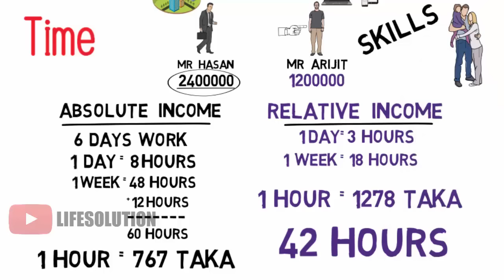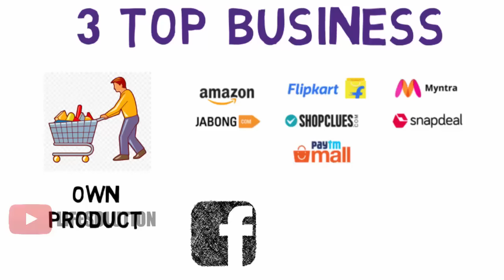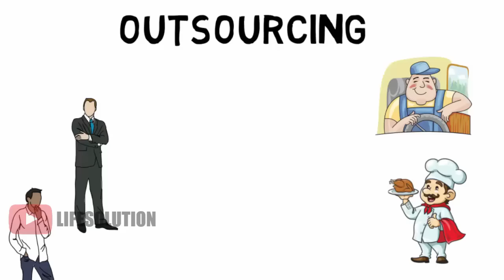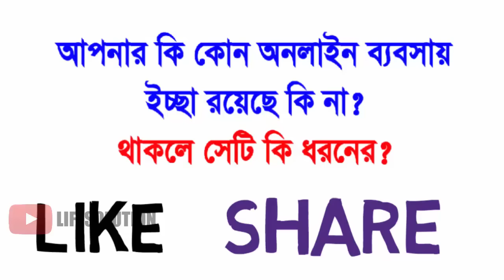টাকা ছাড়াই ৩ টি ব্যবসা শুরু করুন এখুনি | How to start business without money | Bengali Business Tips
In this video, I am sharing 3 business ideas without money in Bangla/Bengali. Business motivational video.টাকা ছাড়াই ৩ টি ব্যবসা শুরু করুন এখুনি

This is an educational and motivational video only for inspiring the viewers to success in their life.